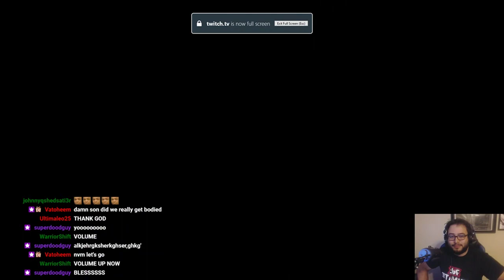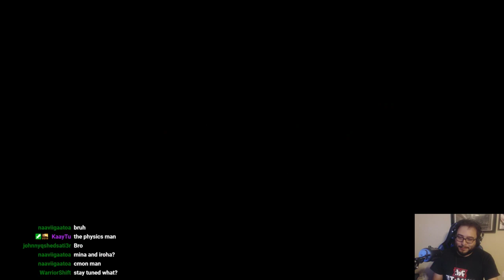Painbot Reacts: Samurai Shodown DLC Season 2 Trailer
Stayed up extra late to catch this trailer!